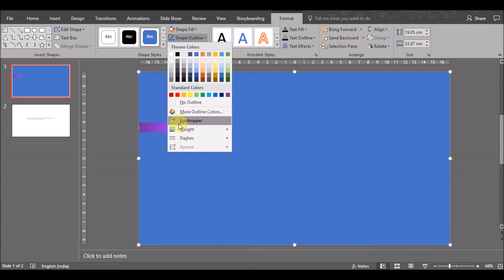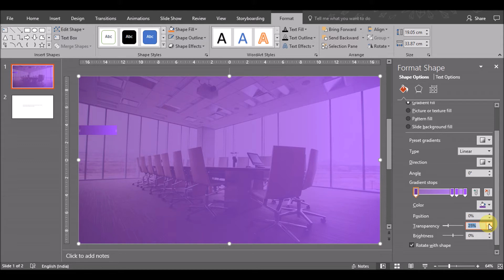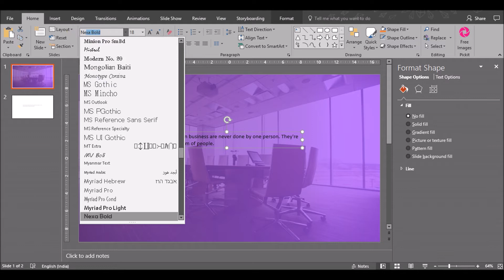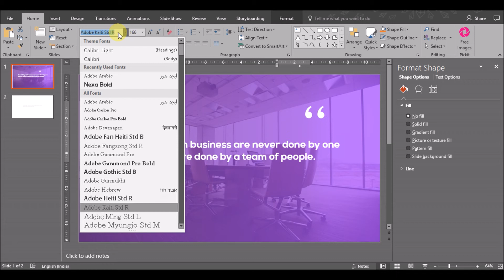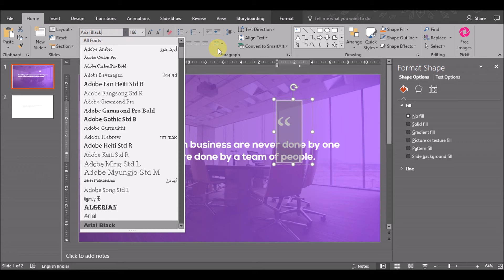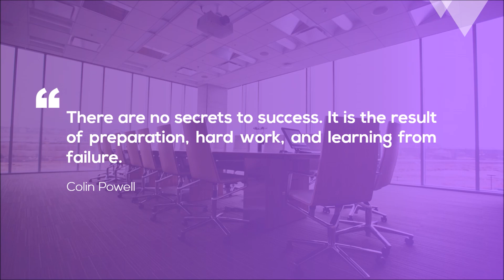How to Design a Quote Slide for Business Presentation in Microsoft Office PowerPoint PPT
You can download all the professional PowerPoint templates that I have created from the following URL: